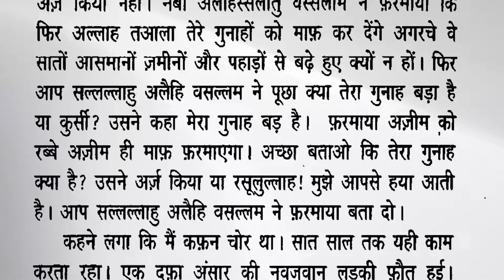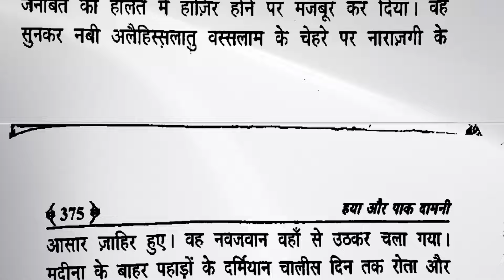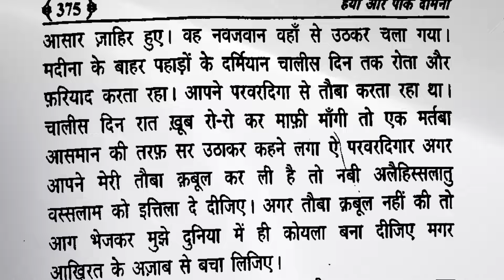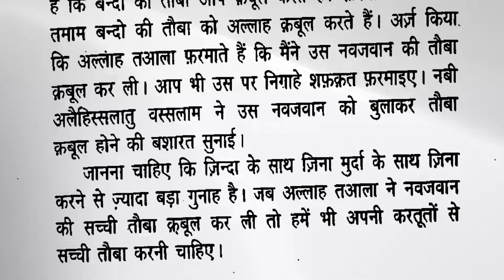Ek Zani Jawan Ki Tauba Ka Waqia | Hadees e Nabvi | Power of Emaan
Assalaamualaikum ,
Dosto Is Video Maine Huzoor e Akram - Nabi e Mohtaram -  Muhammad ﷺ Ki Hadees e Paak Padhi Hain Jiska Sunna Aur Us Par Amal Kar Ke Us Hadees e Nabvi Ko Aage Pohchana Bade Hi Ajar o Sawab Ka Kaam Hai Isiliye Is Video Ko Sadqa e Jariya Ki Niyat Se Zyada Se Zyada Share Karein...

YouTube.com/@MuzammiilTalks

hadees mubarak
urdu hadees
hadees pak
new hadees
hadees ki baatein
hadees urdu
shorts hadees e nabvi
daily hadees
bukhari hadees
quran hadees
islamic hadees
Islamic Story
islami waqia
Ek Zani Jawan Ki Tauba Ka Waqia